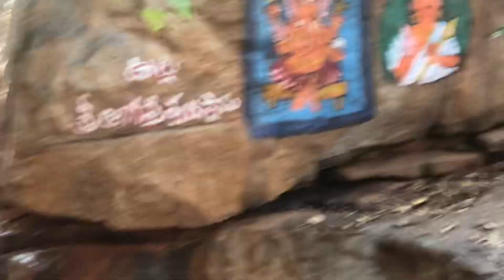Part 2: Agasthyeshwara swami at Agasthyachalam forest near to tirupathi 🌳 Pratap swami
తిరుపతి జిల్లా కుప్పంబదూరు మండలం అగస్త్యచలం అడవుల్లో వై.ఆర్.కండ్రీగ గ్రామంలో అగస్త్యేశ్వర స్వామికి గంగాదేవిచే సహజంగా నిత్య జలాభిషేకం

Nitya jalaabhishekam by Gangadevi to Agasthyeshwara swami at Agasthyachalam forest Y.R.KANDRIGA village  KUPPAMBADURU mandal Thirupathi district -